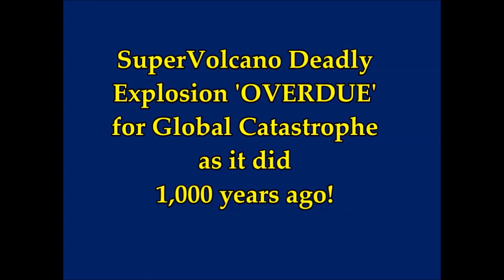This Supervolcano Eruption Could Cause Global Catastrophe! It is Overdue For Explosion!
This Supervolcano Eruption Could Cause Global Catastrophe!
It is Overdue For Explosion!